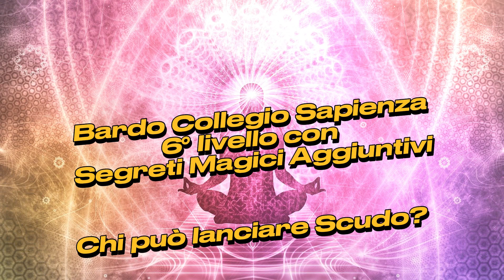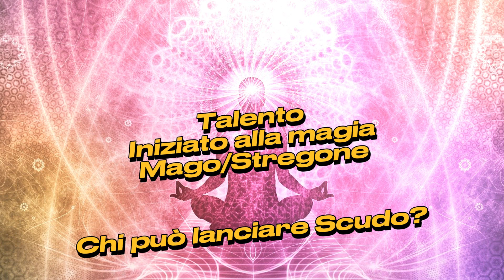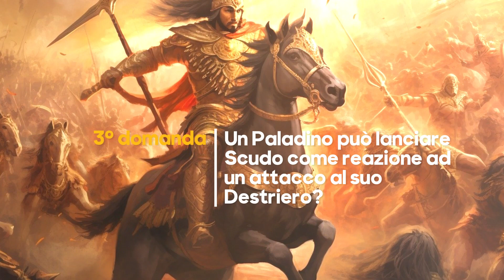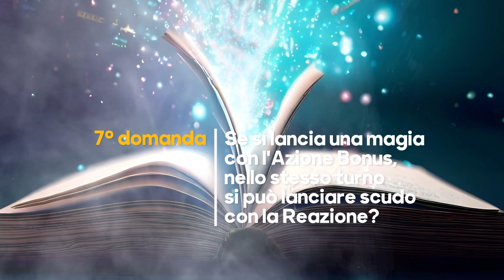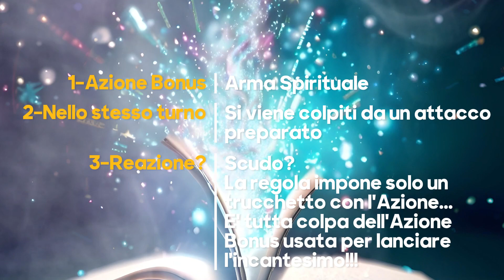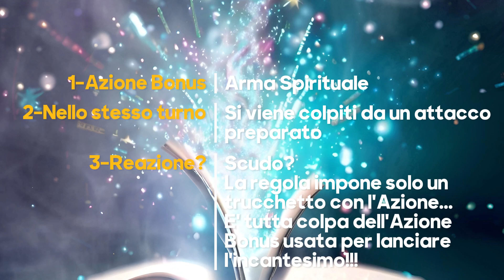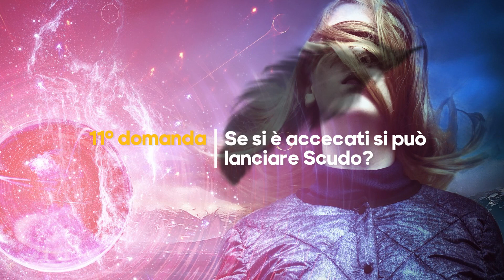Scudo: guida all’incantesimo di D&D 5° edizione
L'incantesimo Scudo (Magico) è assieme a Dardo Incantato uno de più iconici del mago.
In questo video ne analizzo le caratteristiche e do voce a 11 domande che i giocatori hanno posto su questo incantesimo a Jeremy Crawford.
Nonostante sia un incantesimo semplice, si ha sempre qualcosa da imparare.

🧙‍♂ Chi sono? Sono Lorenzo e sono un Dungeon Master vintage, appassionato di D&D, giochi di ruolo, giochi da tavolo e manga.

CAPITOLI DEL VIDEO:
0:00 Inizio
0:52 Scudo magico
1:12 Usa la Reazione
1:39 Innesco
3:16 Bonus +5 alla CA
4:50 Componenti
5:36 Chi può lanciare Scudo
6:43 Domande e Risposte
14:02 Conclusione